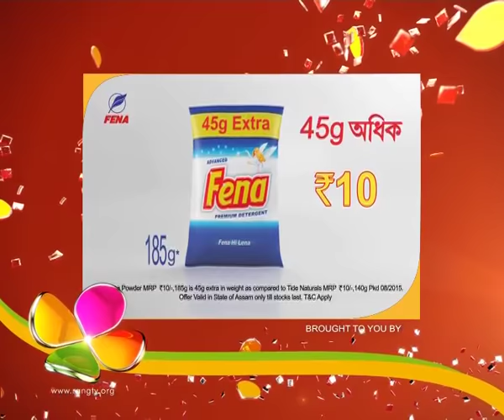Oi Khapla | 5th July | Full Episode | No 294